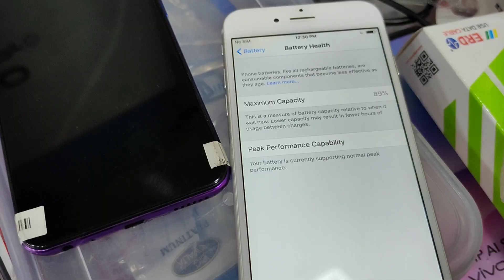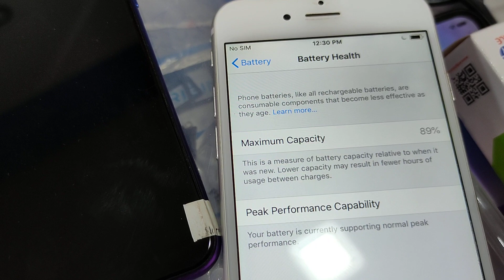Second hand mobile I Phone 6 @Guwahati @Gauhati. second hand mobile market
address-Basistha charali basistha road Latakata market ghy-29 near Assam blind School

Second hand mobile available at Buddy Zone
Refurnished smart phone
price vedio sai lobo